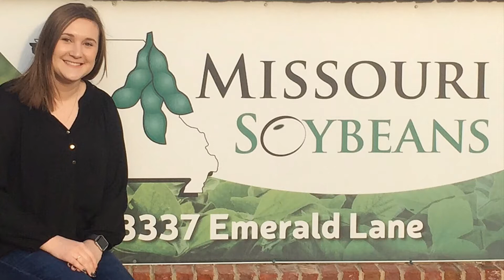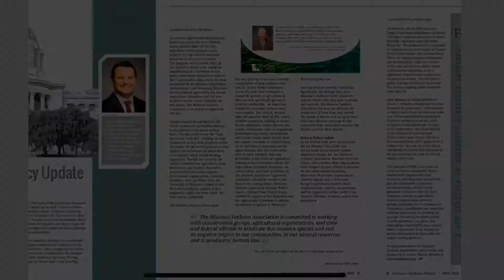MU Agricultural Economics Student Interns with the Missouri Soybean Association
Baylee Siegel, agricultural economics senior, interned with the Missouri Soybean Association during Spring 2019.